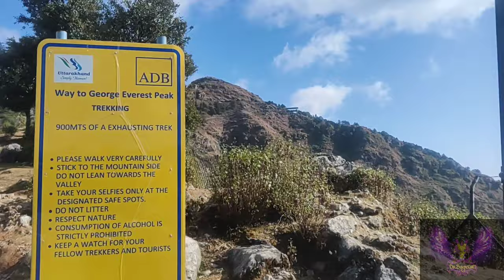George Everest 💜🧬 vlog 2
💜💜🕊️George Everest and Nature. 💜💜

I hope this note finds you well. As you may know, I recently had the opportunity to visit the picturesque region of Mussoorie in India and had the chance to explore the beautiful landscape and scenic views. During my visit, I was introduced to the legacy of one of the region's most prominent figures, Sir George Everest.

Sir George Everest was a British surveyor and geographer who served as the Surveyor General of India from 1830 to 1843. He is best known for his role in the Great Trigonometric Survey of India, which aimed to accurately measure the height of the Himalayan peaks. It was Everest who suggested the use of theodolites, a type of surveying equipment, to improve the accuracy of the measurements.

One of the highlights of my trip was visiting the house where Sir George Everest lived during his tenure as Surveyor General of India. The house, which is now in ruins, is located on top of a hill and offers a stunning panoramic view of the surrounding mountains and valleys. It was an incredible experience to stand where Sir George Everest once stood and to appreciate the natural beauty that he worked to measure and document.

As we explored the region, we also had the opportunity to trek through some of the nearby hills and forests, taking in the fresh mountain air and enjoying the peaceful surroundings. It was a welcome break from the hustle and bustle of city life, and a chance to reconnect with nature and each other.

In all, my visit to Mussoorie was a truly memorable experience. It reminded me of the importance of preserving our natural landscapes and of the incredible work that pioneers like Sir George Everest did to help us better understand and appreciate them.

I hope to have the chance to explore more of this beautiful region with you all soon.